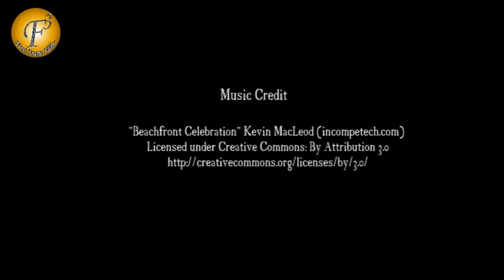Dadi Ka Suhani Par Gussa ''Suhani Si Ek Ladki''